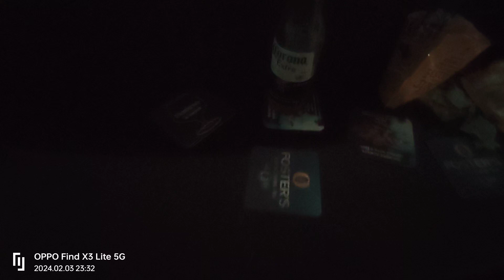Brian's 50th Birthday Party 🎉🥳🍻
Brian O Dorothy's 50th birthday party in Boomers pub Clondalkin

Saturday 3rd February 2024